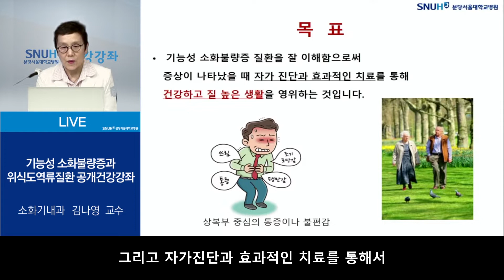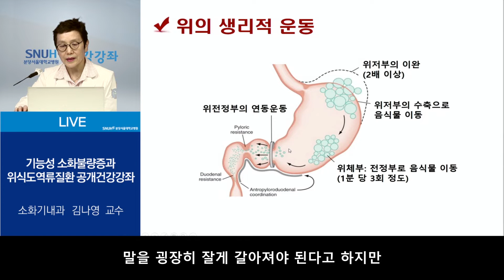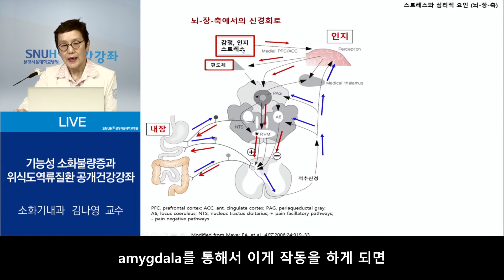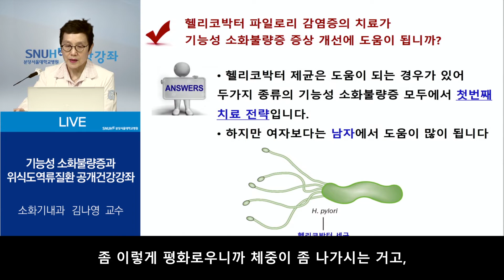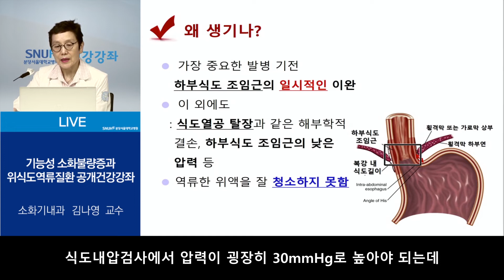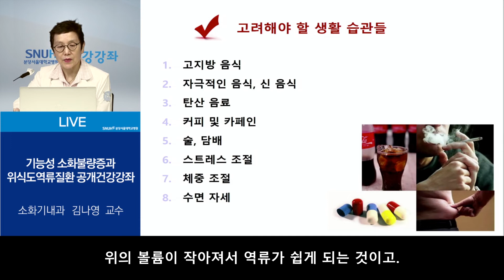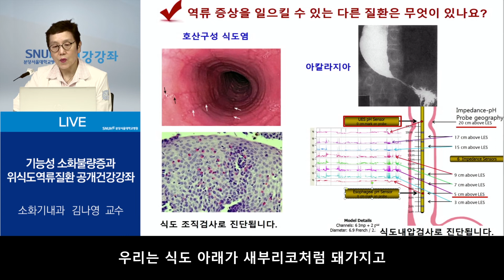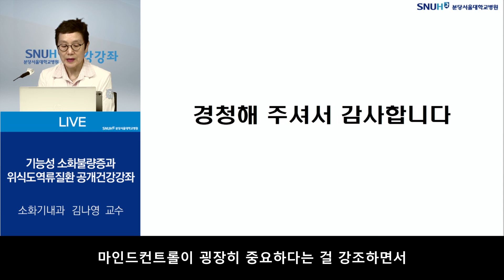[건강강좌​] 기능성 소화불량증과 위식도역류질환 공개건강강좌(21.11.03) 소화기내과 김나영교수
2021년 11월 03일 라이브로 진행됐던 소화기내과 김나영교수님의 '기능성 소화불량증과 위식도역류질환 공개건강강좌'입니다. 이 영상은 녹화된 영상이므로 질문에 답변해드리지 못함을 양해 부탁드립니다. 궁금하신 사항은 라이브 건강강좌 일정을 참조하셔서 건강강좌에 참여해주시면 감사하겠습니다.
- 분당서울대병원 건강강좌 영상은 의료진의 재능기부를 통해 제작되었으며, 공익적 목적으로만 활용이 가능합니다.

- 바쁘신분들은 아래 동영상 시간을 참고하시면 편리하게 세부항목을 찾아보실 수 있습니다.

기능성 소화불량증 00:18
만성적 소화불량증 있는 사람은 어떤 검사를 받아야 하나요? 06:08
위식도 역류질환. 34:12
위식도 역류질환은 왜 생기나? 41:43
위식도 역류질환은 어떤 경우에 검사해야 하나요? 45:08
질의응답 1:06:14

- 분당서울대학교병원 외래 예약

 ▶ 전화예약
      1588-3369